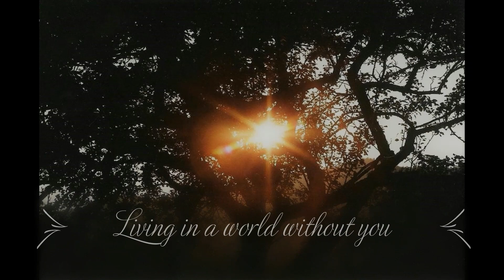Living in a world without you (The Rasmus piano cover)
Song: "Living in a world without you"
Artist: The Rasmus
Writers: Lauri Ylönen, Pauli Rantasalmi and Desmond Child
Arrangement: PianoKafe.com

"Some people only come into your life to show you what love is not". It's a sad truth. You already know how many wounds they cause, if you have met a man who at first gave you love, aroused hope for happiness, and then - word by word, deed by deed, day after day - deprived you of this love, a hope, a joy, spreading lies that you are nobody, that you can't do anything, that you deserve nothing...
I don't understand the modern world. I don't understand people who despite the fact that they want happiness, really do everything to not achieve it, and what's more, they make it impossible for others. Is this how they heal their complexes and wounds, trampling and mixing with mud those who are nearby? Do they derive satisfaction from this when they take advantage of and inflict pain on a person who trusted and loved them? Everyone complains about evil and injustice, but they themselves contribute to the fact that good doesn’t triumph. They have enough problems, but they add new ones, arguing, insulting, accusing. I don't understand… Does it make you feel better, showing me what kindness and love are not?
"Suddenly someone will stare in the window,
Looking outside at the sky that had never been blue"…

„Niektórzy ludzie pojawiają się w Twoim życiu tylko po to, by pokazać Ci, czym miłość nie jest”. To smutna prawda. Jak wiele ran przez nich powstaje, to już sam wiesz najlepiej, jeśli spotkałeś człowieka, który na początku ofiarował Ci miłość, rozbudził nadzieję na szczęście, a potem – słowo po słowie, czyn po czynie, dzień po dniu – odzierał Cię z tej miłości, nadziei, radości, wsączając kłamstwa, że jesteś nikim, że nic nie potrafisz, że na nic nie zasługujesz…
Nie rozumiem współczesnego świata. Nie rozumiem ludzi, którzy pomimo tego, że pragną szczęścia, tak naprawdę robią wszystko, by go nie osiągnąć, a jeszcze w dodatku uniemożliwiają to innym. Czy w taki sposób leczą swoje kompleksy i zranienia, depcząc i mieszając z błotem tych, którzy są obok? Stąd czerpią satysfakcję, gdy wykorzystają i zadadzą ból osobie, która im zaufała i pokochała? Wszyscy narzekają na zło i niesprawiedliwość, a sami przyczyniają się do tego, by dobro nie zatriumfowało. Mają dość problemów, ale dokładają sobie nowych, kłócąc się, obrażając, oskarżając. Nie rozumiem… Czy czujesz się przez to lepiej, pokazując mi, czym dobro i miłość nie jest?
„Niespodziewanie ktoś zajrzy w okno,
Patrząc na zewnątrz, na niebo, które nigdy nie było błękitne…”